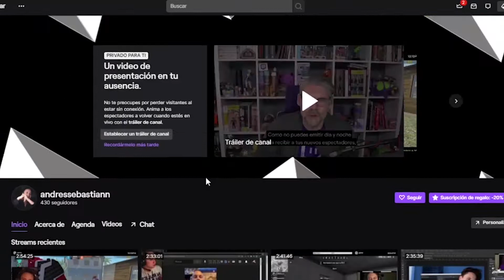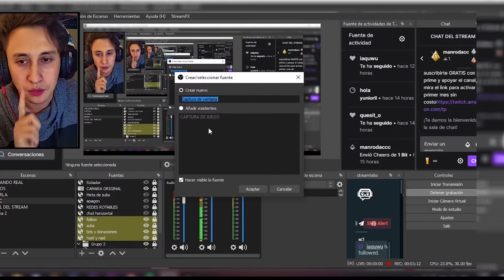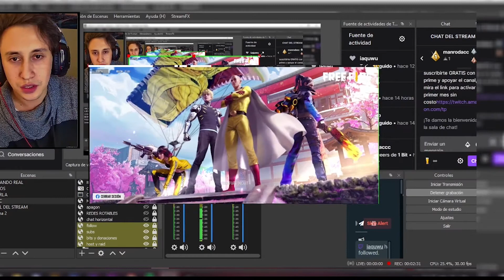COMO CAPTURAR EL CELULAR EN OBS (sin capturadora) I ANDRESSEBASTIANN I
HOY LES TRAIGO COMO CAPTURAR SU CELULAR EN OBS SIN NECESIDAD DE CABLES O CAPTURADORAS Y PUEDAN USARLO PARA STREAM O GRABAR